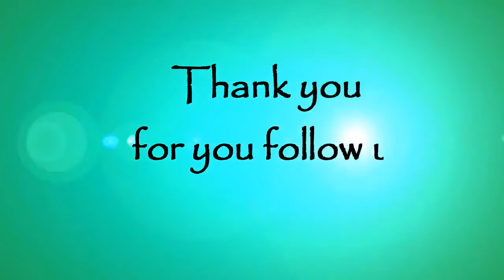Lao simply beautiful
Laos Simply Beautiful page would like to recommend you to visit Vang Vieng on your holiday